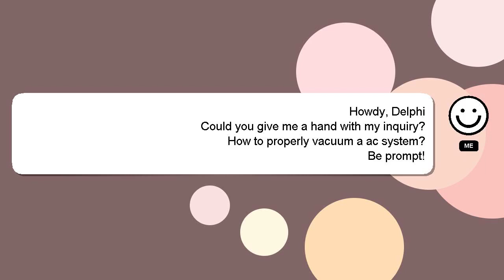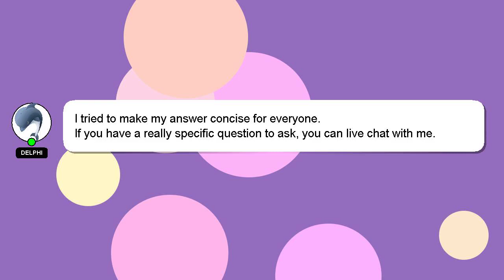How to properly vacuum a ac system?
A brief introduction of myself, Hello, I am Delphi. Allow me to provide support in answering your questions. - How to properly vacuum a ac system?

Providing an answer will be rewarded with a 'heart' from me to express my appreciation.

*2 What we are experimenting :*